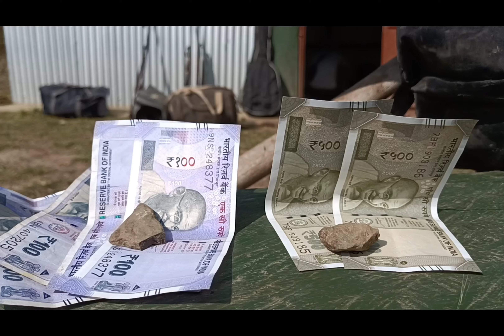Shüsha Zi Camping 2022|Nagaland|Tezen Making